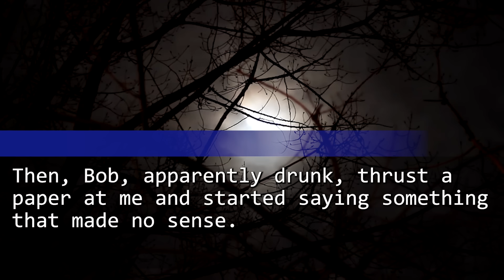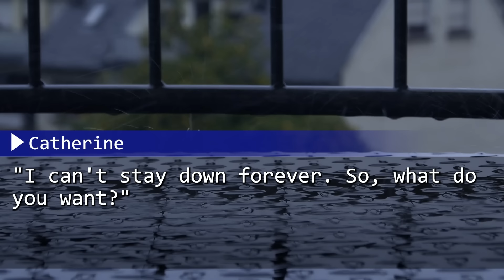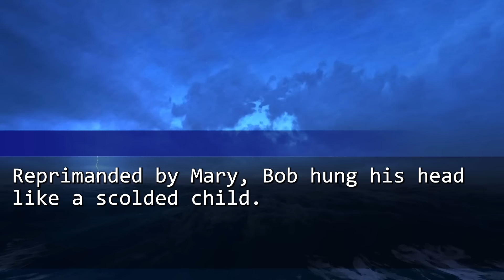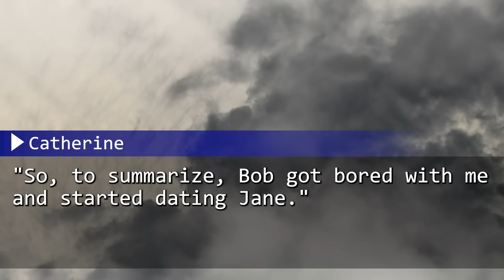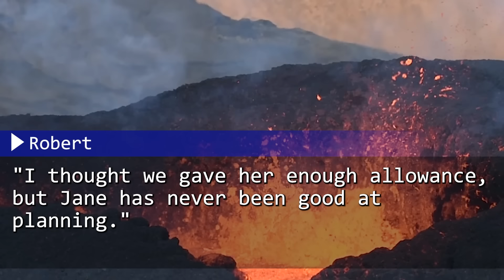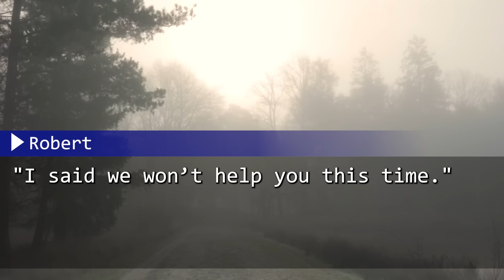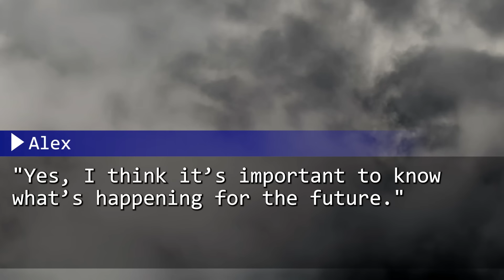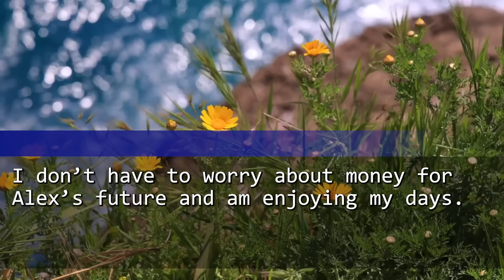My sister got pregnant with my husband's baby. "You had your husband stolen. How pathetic! LOL"